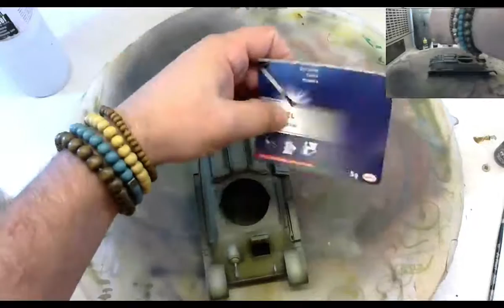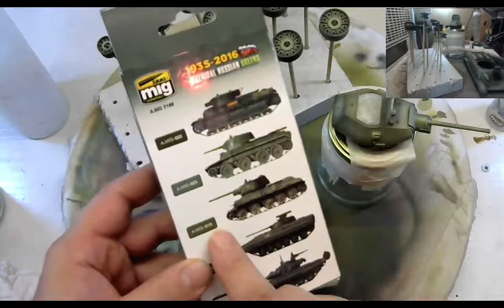Panting the Zveda T-34/76 - 1:35 - by Da Costa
Working on the painting of the model!!!
Da Costa working on models and dioramas on is Work Bench Live Streaming